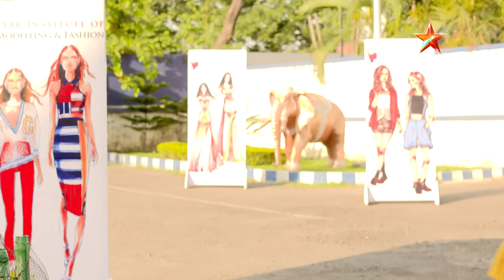Full Episode | ইরাবতীর চুপকথা | Episode 221 | Part A